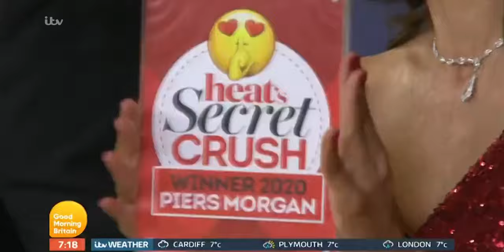Piers Morgan Wins Heat's Secret Crush of the Year Beating Prince Harry | Good Morning Britain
Our very own Piers Morgan has beaten out the likes of Prince Harry, Ant & Dec and Phillip Schofield to win Heat's secret crush of the year! His ego really didn't need this!